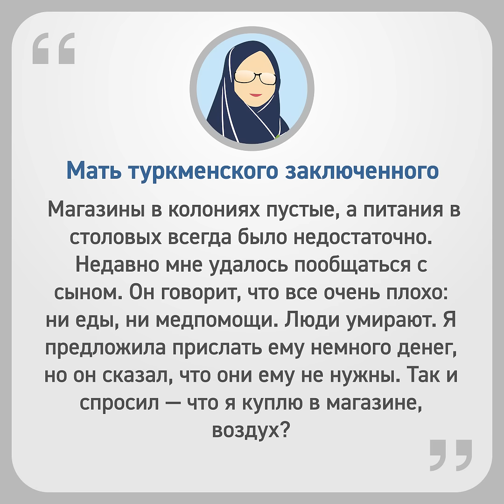В тюрьмах Туркменистана умирают от голода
Для туркменских заключенных начался настоящий голод. Местные СМИ сообщают что люди в местах лишения свободы вынуждены умирать, от недостатка питания и от различных заболеваний.
Ранее заключенные могли получать продукты от родственников, но из-за пандемии, с весны 2020 года передачи были запрещены. В начале апреля 2021 года прием передач возобновили, но из-за того, что передвижение между регионами еще не до конца открыто, родственникам достаточно сложно добраться до колоний.